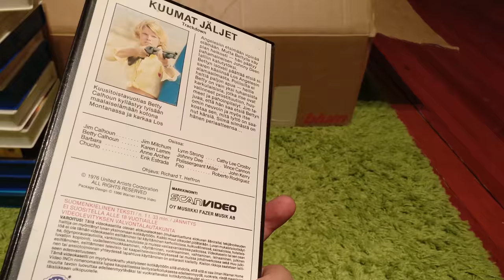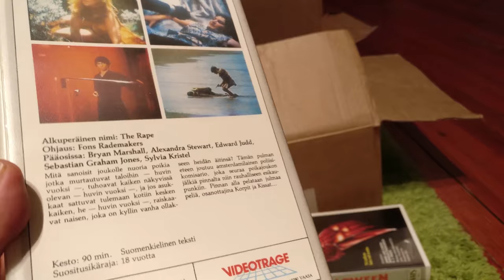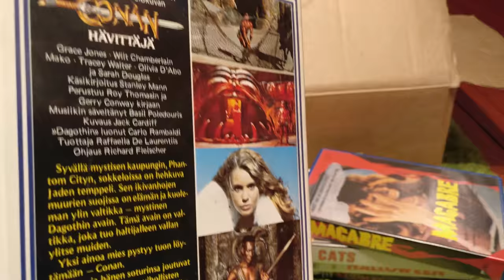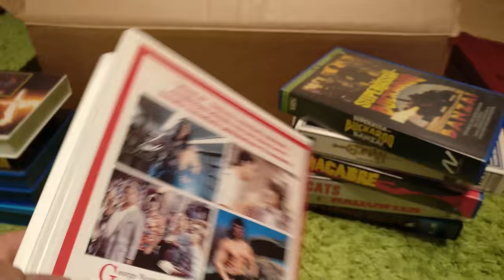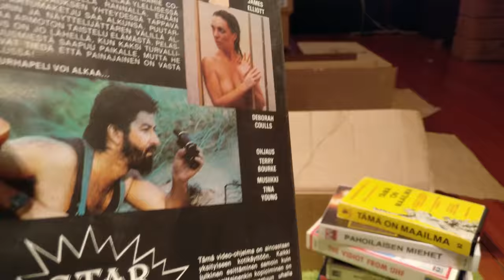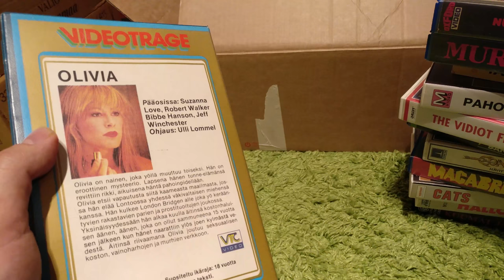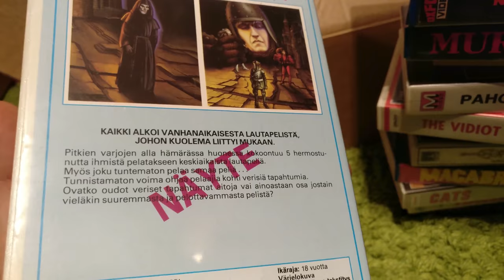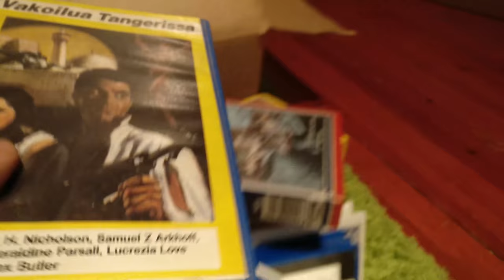Video Unboxer #30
In this epic 30th episode of Video Unboxer we check check out Halloween media home video release, The Adventures of Buckaroo Banzai, Macabre and plenty more!